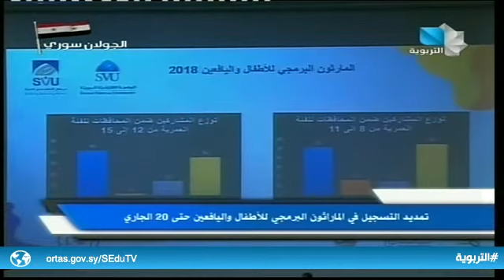موجز أخبار التربوية 11.04.2019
موجز أخبار التربوية